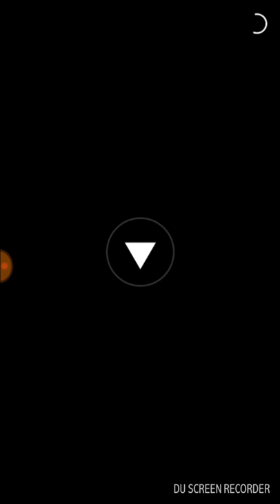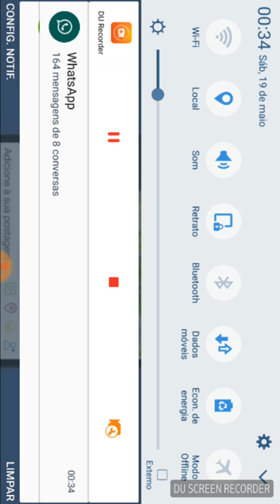Forte Craft: Pixel Builder Android Gameplay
Mais um gameplay, agora de um jogo inspirado em Minecraft: O Forte Craft: Pixel Builder para o Android. Para baixar acessem a plastore e procure pelo nome do jogo.